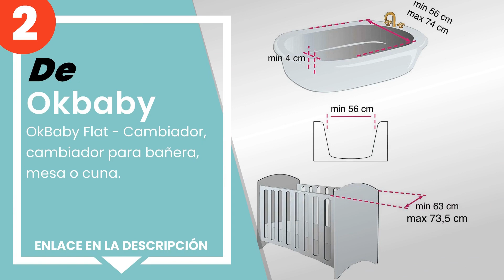Los 5 mejores cambiadores de mesa para bebés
✋ Aquí están los 5 mejores cambiadores de mesa para bebés, disponible en el mercado.

 5) Disney Minnie - Bandeja de Cambio Suave Minnie â€“ 730 x 485...

 4) Foppapedretti Babyfly - Colchón cambiador 600 g.

 3) Petit Praia - Colchones y mantas para cambiador, unisex.

 2) OkBaby Flat - Cambiador, cambiador para bañera, mesa o cuna.

 1) Roba-Kids - Cambiador roba para cunas de 120cm y de 140cm, c...

00:00 - Intro
00:08 - 5) Disney Minnie - Bandeja de Cambio Suave Minnie â€“ 730 x 485...
00:42 - 4) Foppapedretti Babyfly - Colchón cambiador 600 g.
01:15 - 3) Petit Praia - Colchones y mantas para cambiador, unisex.
01:46 - 2) OkBaby Flat - Cambiador, cambiador para bañera, mesa o cuna.
02:19 - 1) Roba-Kids - Cambiador roba para cunas de 120cm y de 140cm, c...